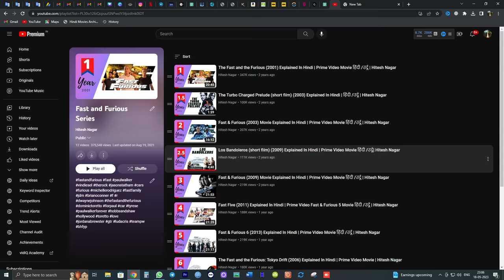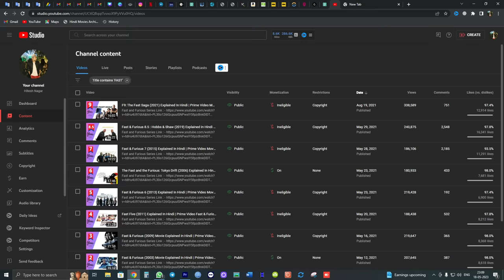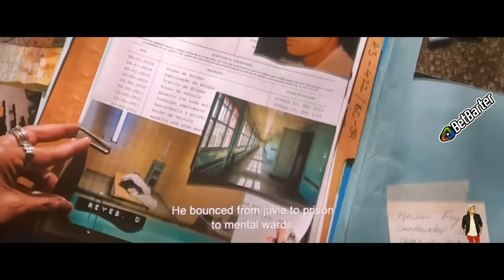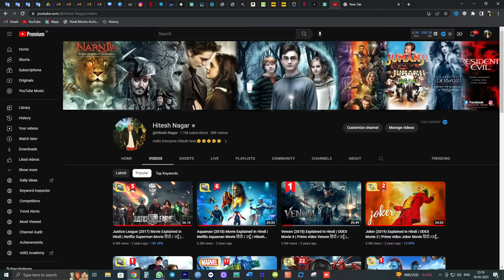Fast X (2023) Film Explained In Hindi | Prime Video Fast & Furious 10 Movie In हिंदी | Hitesh Nagar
the fast and the furious series
the fast and the furious tokyo drift cast
the fast and the furious cast
the fast and the furious all parts
the fast and the furious all movies
the fast and the furious all parts hindi dubbed download
the fast and the furious download in hindi 480p